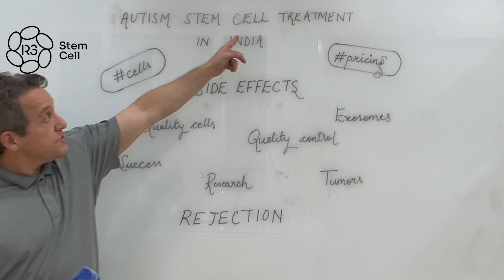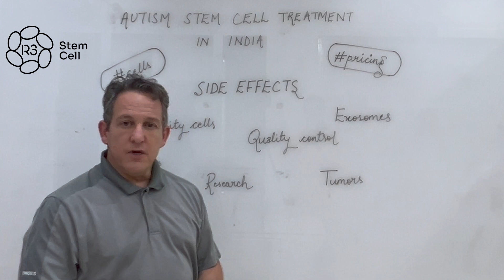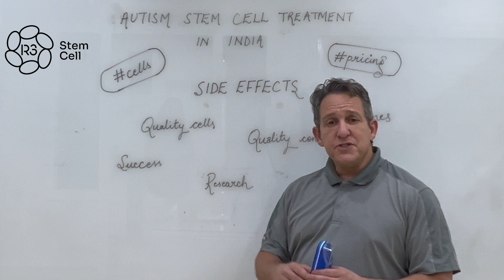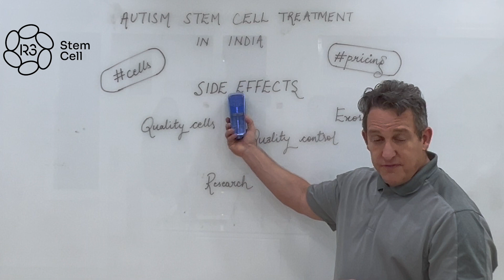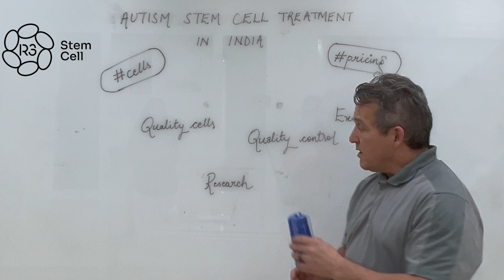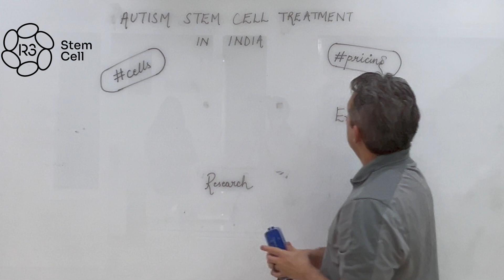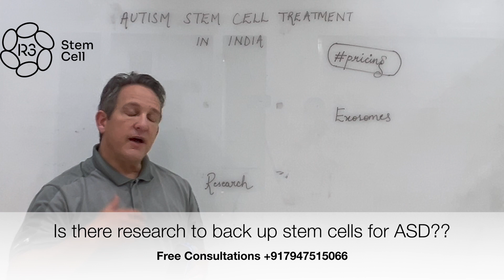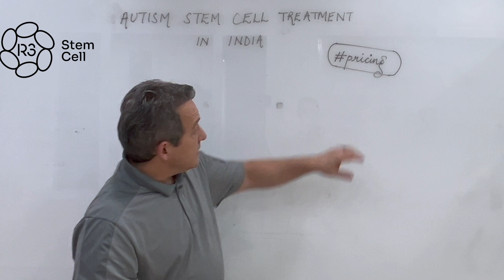FAQ's for Autism Stem Cell Treatment in India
When our providers perform consultations on stem cell therapy for autism in India, parents ask certain questions frequently. In this video, R3 Stem Cell CEO Dr. David Greene, MD, PhD, MBA, goes through answers to those FAQ's.

He goes through research outcomes, safety, side effects, pricing and more!

R3 Stem Cell offers first rate stem cell treatment for autism in New Delhi, India. After 24,000 stem cell procedures in the past 10 years, R3 is the world's leading regenerative therapies provider.

The results for autism stem cell therapy are fantastic!